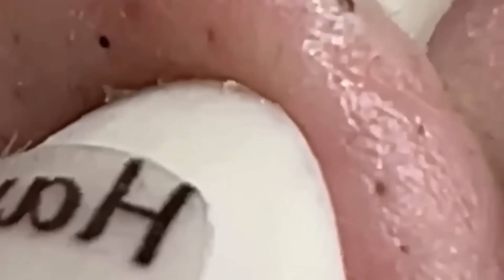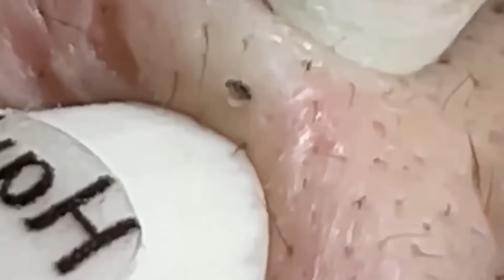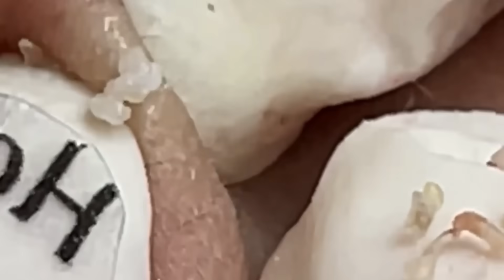𝐒𝐚𝐭𝐢𝐬𝐟𝐲𝐢𝐧𝐠 𝐑𝐞𝐥𝐚𝐱𝐢𝐧𝐠 𝐖𝐢𝐭𝐡 𝐒𝐩𝐚 #689